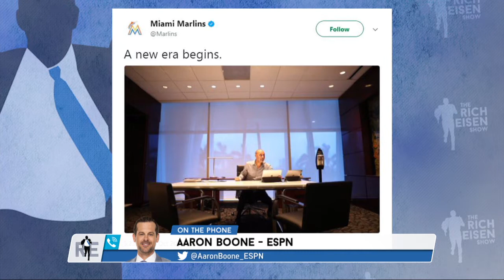ESPN's Aaron Boone Weighs in on Derek Jeter & The Marlins | The Rich Eisen Show | 10/3/17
ESPN's Aaron Boone weighs in on the start of the Derek Jeter era for the Miami Marlins, which began with some harsh moves for some longtime team employees.